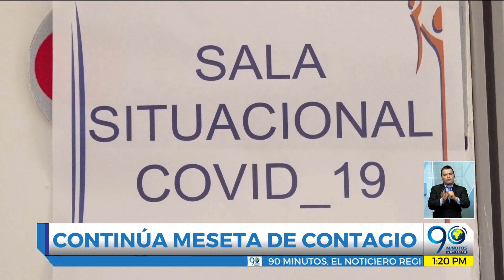Casos de covid-19 en el Valle podrían aumentar en Noviembre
El más reciente reporte del Covid en Cali, indica que la ciudad continúa en una meseta por lo que los contagios están estables; sin embargo podría haber un aumento en las próximas semanas.